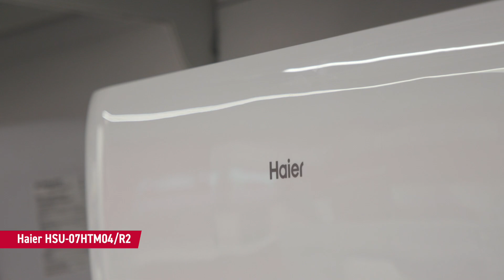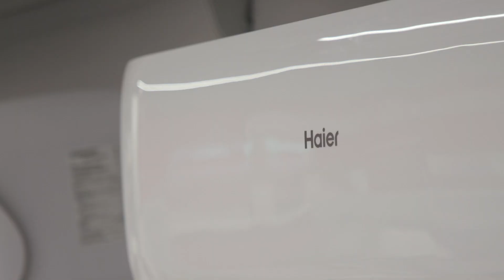Стильный и функциональный кондиционер Haier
Кондиционер Haier HSU-07HTM04/R2 с лаконичным корпусом отлично впишется в современный интерьер. Но это далеко не все его достоинства! Про функцию авто-рестарта, защиту от скачков напряжения, низкий уровень шума и другие опции устройства вы узнаете из нашего обзора.